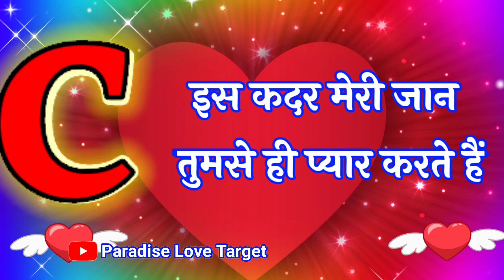c letter good morning video 😘 good morning ki shayari 🌹 good morning video status🌹 Good morning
दूर रहकर भी तुमसे प्यार करते हैं 😘 good morning ki shayari 🌹 good morning video status🌹 Good morning

LOVE U ALL.  Take Care AND Be Positive.